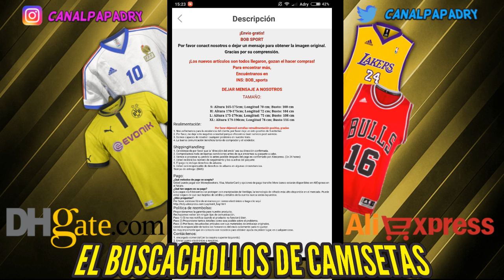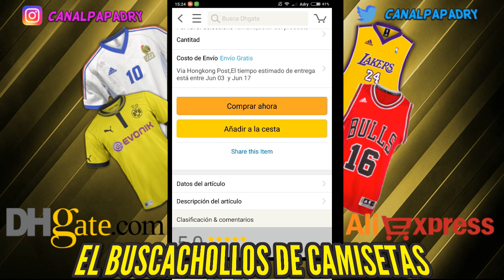EL BUSCACHOLLOS DE CAMISETAS #2 | SUPER CAMISETA RETRO